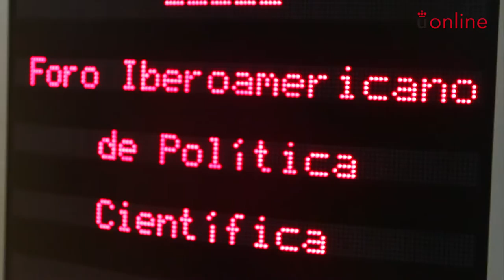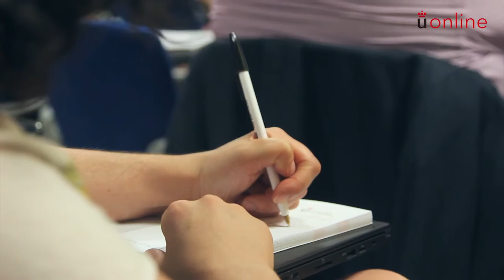Foro Iberoamericano de Política Científica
Congreso Iberoamericano de Comunicación: comunicación, cultura y cooperación